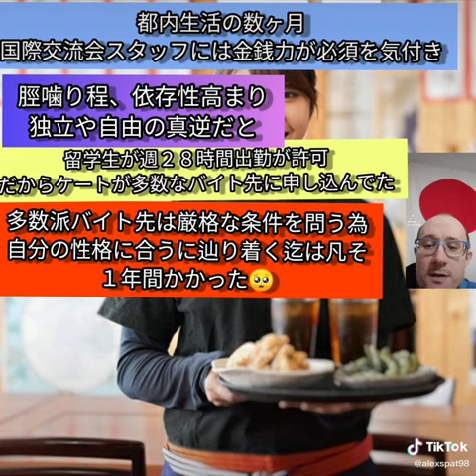🤓【物語】🤓日本への旅第8:都内のバイト探し(searching parttime jobs in tokyo)😖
この動画ではある物語による人生が一変した半分した御伽噺です。

►コーチングセッションを受けたいなら、 自分の席の要求はこちら：🎓

► 僕の使う道具：💪
編集用 ヘッドフォーン Cowin pro-E7

外用ヘッドフォーン AirPods-pro

撮影カメラ: Canon G7x Mark II

編集コンピューター: MacBook pro 13 inches

編集用・ゲーム用PC

マウスバンジー KLIM

マウス: steel series sensei RAW

マウスパッド : roccat sense

キーボード: steel series Apex

ブルーツースアダプターASUS

マイク Blue Yeti Silver

リングライト Newer RL18
【解説】どうやって感謝を究極な武器に使われる？(How to use gratitude as an ultimate weapon?)🧐